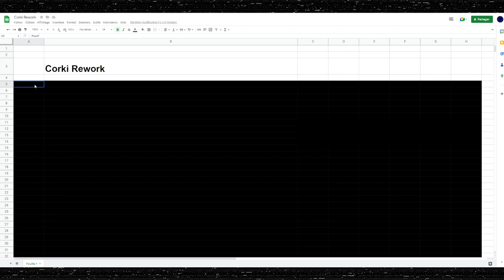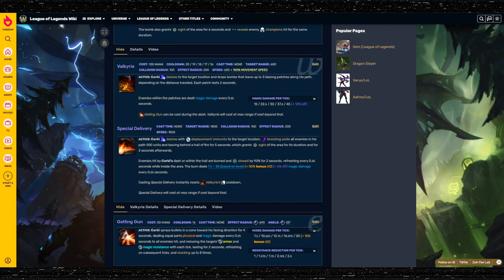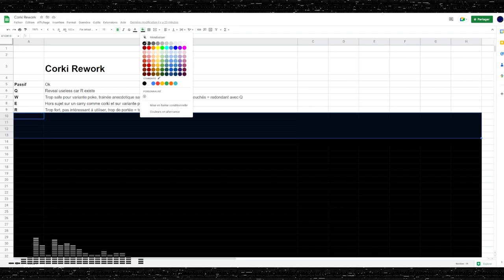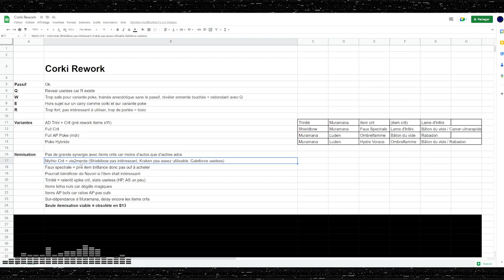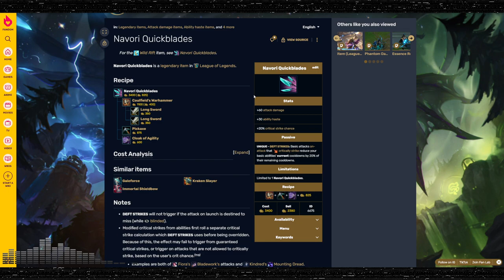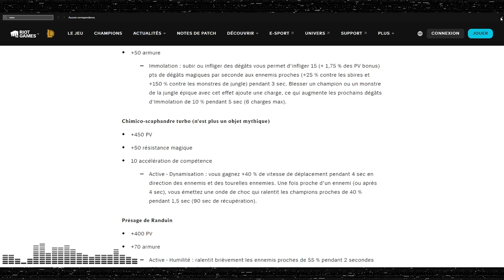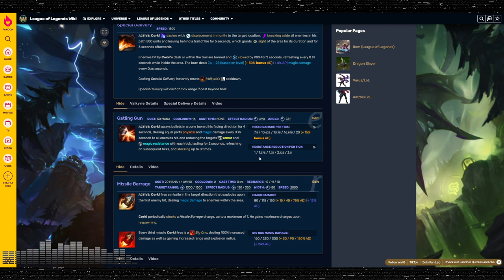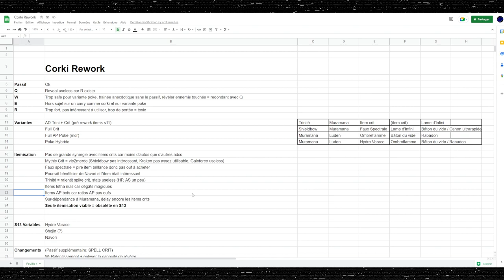Pourquoi RIOT doit REWORK CORKI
Dans cette vidéo spéciale je vous présente mes arguments en faveur d'une mise à jour des compétences (et un peu des effets visuels aussi en vrai) de Corki, en prenant en compte les changements à venir dans la saison 13 de League of Legends !

00:00:00 Intro
00:01:39 Sorts
00:25:07 Variantes de Builds
00:35::38 Problèmes d'Itemisation
01:02:55 Variables de la S13
01:09:58 Propositions de Changements
01:29:13 Conclusion